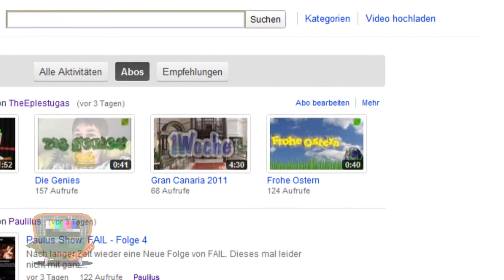YouTube für Fortgeschrittene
Da du dich jetzt hervorragend in YouTube eingefunden hasst, kannst du dich nach diesem Video Fortgeschrittener in Sachen YouTube nennen. Trotz meines Satirischen Humors, kannst du vielleicht was lernen. Viel Spaß!